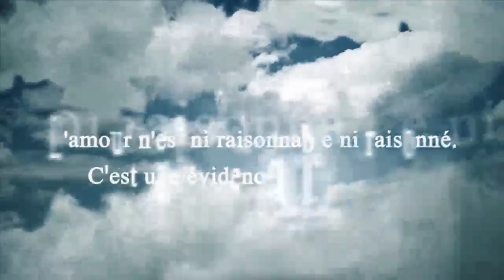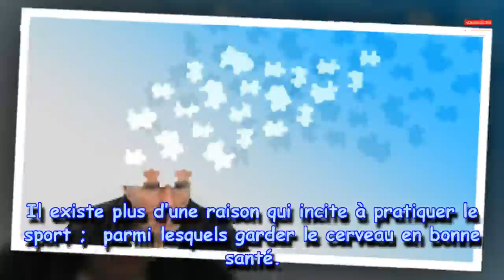8 Astuces naturelles simples contre la perte de mémoire|Nouvelles24h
8 Astuces naturelles simples contre la perte de mémoire